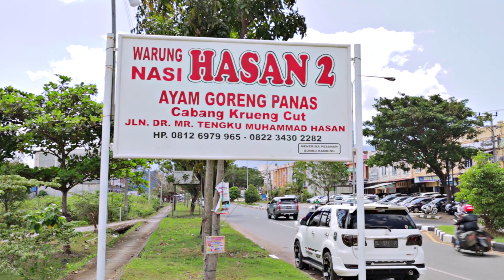ISTIRAHAT SEJENAK | LANJUT SANTAP MASAKAN KHAS ACEH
Saatnya Bang Hen Istirahat Sejenak
dan lanjut santap masakan khas Aceh

Di video, istirahat sejenak,
Bang Hen akan mengajak kalian semua,
mengunjungi Masjid Raya Baiturrahman.

Bang Hen juga akan mengajak kalian semua,
untuk santap kuliner Aceh ,
di warung makan khas Aceh.

JANGAN LUPA !!!
Klik tombol LIKE di videonya.
KOMEN dibawah, kalau ada pertanyaan dan saran.
Agar bisa bermanfaat buat yang lainnya.

Terima kasih,
Buat kalian semua yang sudah menonton.
Salam kenal dari Bang Hen dan Tim HOBA

Adios, Ciao Ciao . . .